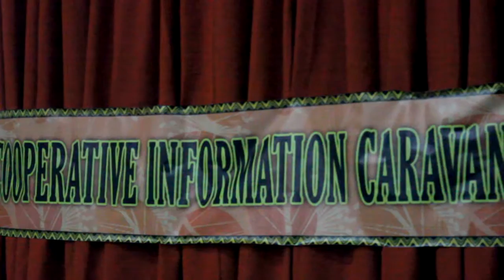DMF 15' Cooperative Information Caravan